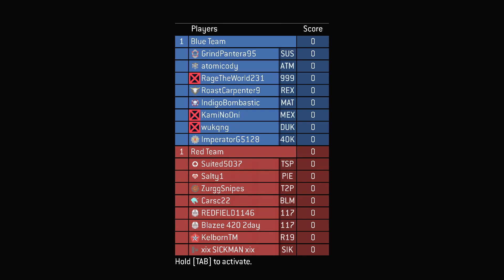getting lasered 3 times in a row